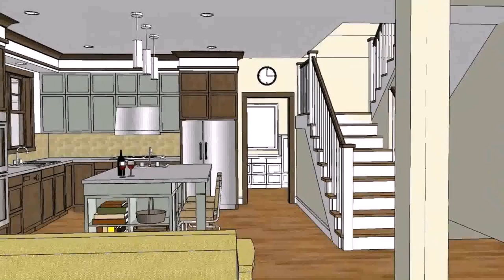Bungalow House Design With Floor Plan In Philippines (see description)